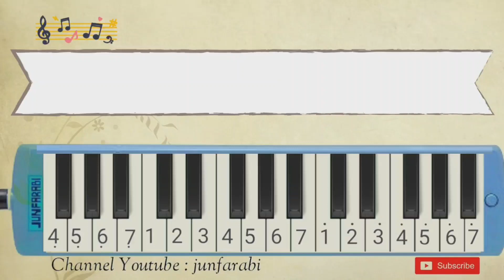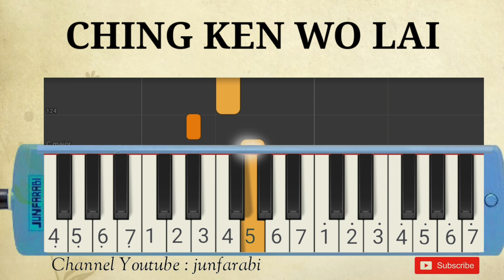melodika ching ken wo lai cover pianika tutorial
Not pianika chin ken wo lai.

not pianika , nada pianika , melodi pianika , lagu pianika , not pianika pemula , tutorial pianika , melodika lagu pop , belajar pianika lagu populer , melodica chin ken wo lai instrumental